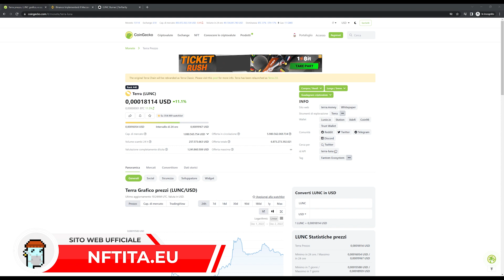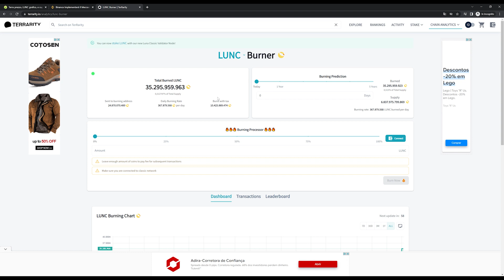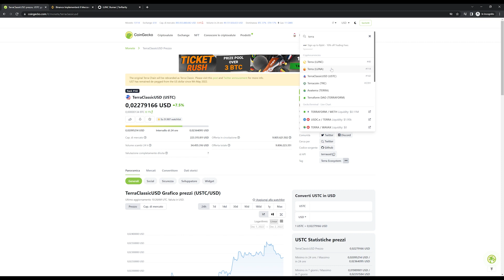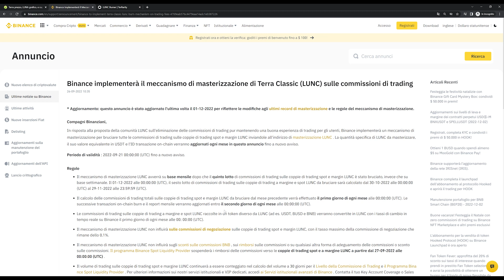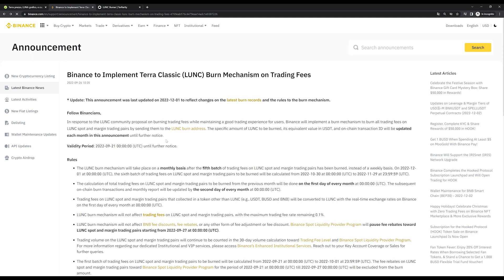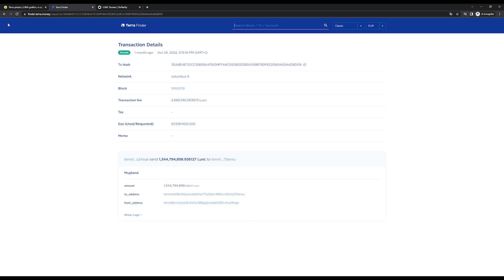Terra Luna Classic TO THE MOON - Il Risultato della TAX Burn di Binance fa schizzare il PREZZO!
Crypto NFT italia è il tuo canale di riferimento su crypto, criptovalute ed altcoin.

Se vuoi investire in crypto con le migliori criptovalute allora segui le nostre notizie crypto e gli aggiornamenti in tempo reale sulle principali criptovalute come: bitcoin(btc), Ethereum (eth), cro di crypto.com, shhibainu, dogecoin, polkadot, xrp, cardano, solana ed altre crypto emergenti.

Se ti interessa il trading di criptovalute troverai i migliori exchange come binance e coinbase ed altre piattaforme che ti permetteranno di fare soldi e guadagnare con le cryptovalute, con i bonus crypto e con gli investimenti in crypto.